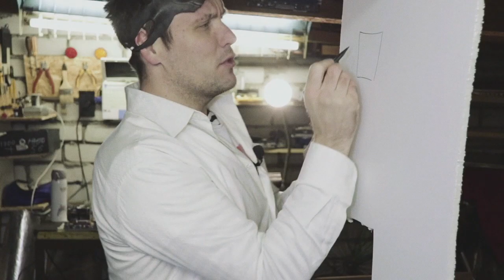Жесть! Сборка БОМЖ ПК для майнкрафт за 100р рублей в 2021 году!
Всем привет Сегодня будем собирать бомж ПК за 100 руб. на этом ПК вы сможете играть в Майнкрафт без проблем
Конечно же жесть я собрал абсолютно новый бомж ПК из картона в  магазине такой ПК стоит 18000 руб. в 2021 году ту-ту я конечно раньше собирал бомж ПК с Авито за 1000 руб. для CS GO Dota Stalker Но мои сборки бомж ПК к не всегда прикольные сама по себе сборка за 1000 руб для игры это жёстко конечно так что давайте соберём лучшую сборку ПК бомж ПК мощного можно за 5.000 руб брутальном корпусе